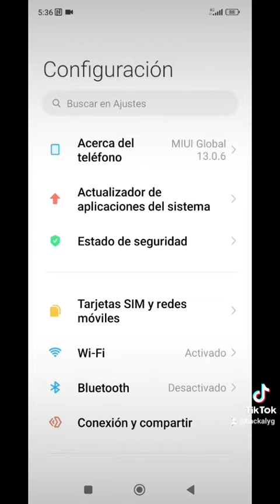Como verificar la versión de tú Android en Xiaomi